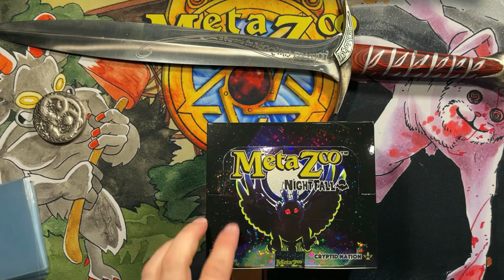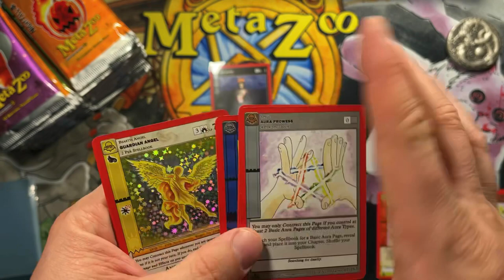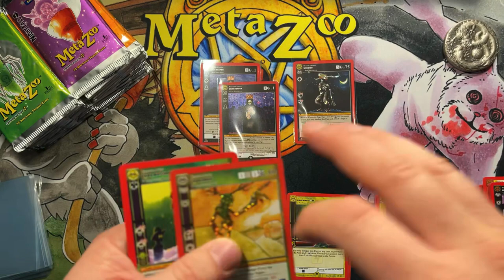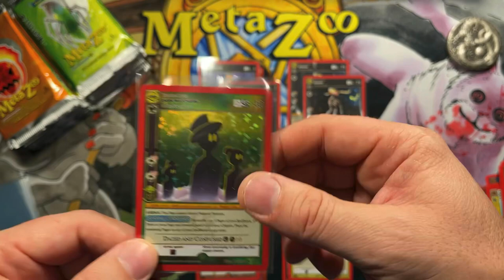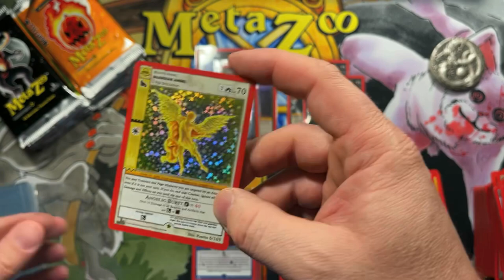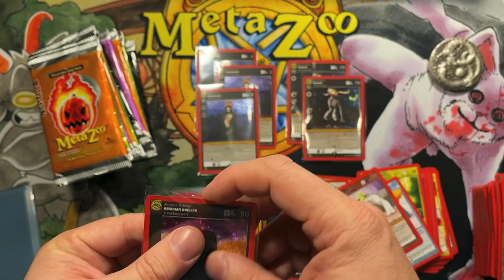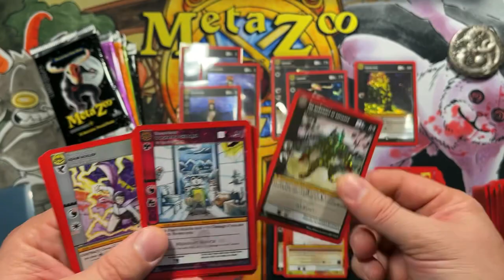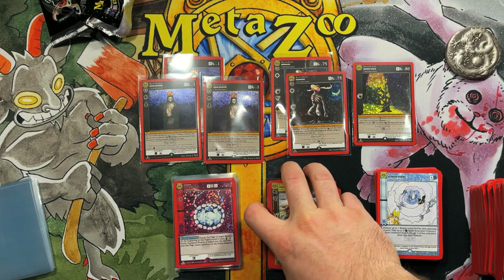How many Grim Reaps Does It Take?! - MetaZoo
MetaZoo Nightfall MSRP booster box opening marathon continues! Grats on the pulls!

Do you want Up To Date, Accurate, Everything MetaZoo?
- Games and Contests?
- Breaking News?
- Fun Free Stuff?
- Product Openings?